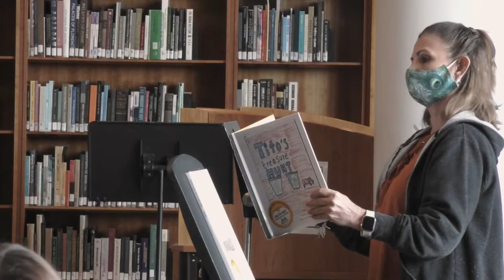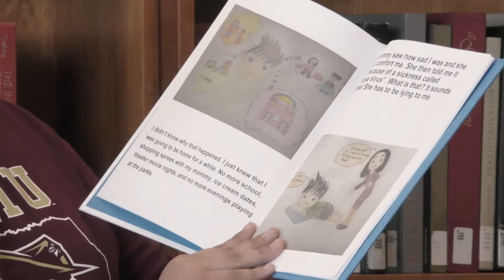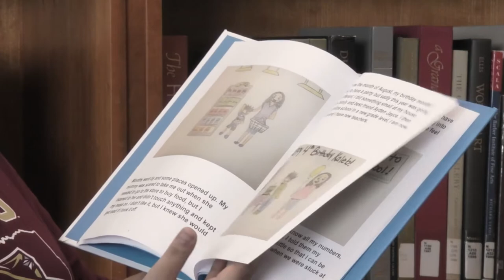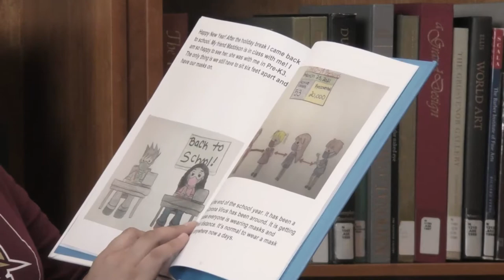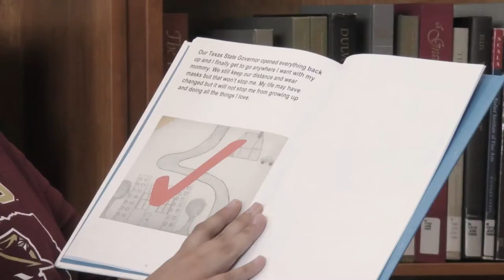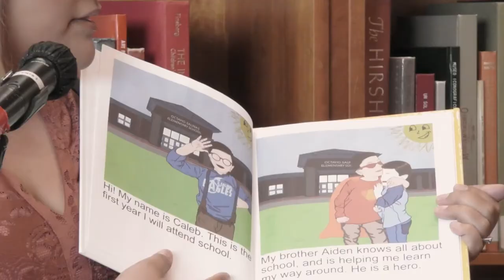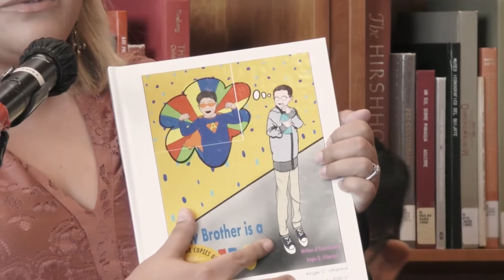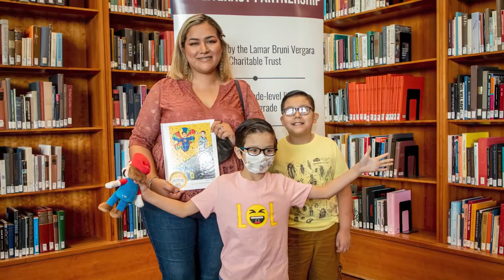TAMIU-LBV Literacy Partnership Children's Book Handoff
On June 1, students from Dr. Kaitlyn Culliton's Multicultural Children's Literature course donated their published children's book to the Literacy Partnership. The Partnership looks forward to using these wonderful books in the literacy centers.